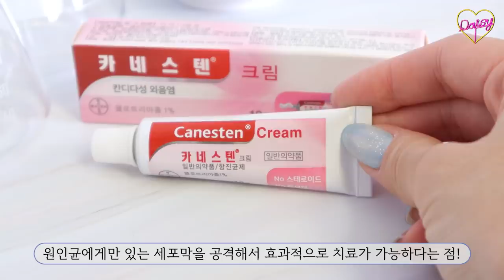여성들이 한 번쯤은 걸린다는 이것?💊약 사용법까지 싹 알려드림! (with 카네스텐)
❤ 이 영상은 바이엘코리아(주)로부터 경제적 지원을 받아 제작된 광고 영상입니다

* 2021년 8월 23일부로 댓글창을 닫아두었어요.
의약품인 만큼 정확한 정보 전달이 중요한데,
댓글에서 자유롭게 의견을 나누다보면 혹여 잘못된 정보 공유가 이뤄질 수 있어 논의 후 댓글창을 닫게 되었습니다 :)
특별히 이슈가 있었던 건 아니니, 놀라지 마시고 ㅎㅎ 제품 관련해 궁금한 사항이 있으시다면 아래 홈페이지에서 문의 부탁드려요.

오늘은 질염에 대한 기본상식, 그리고 다른 의약품들과 달리 널리 알려지지 않은 여성 질염 치료제 카네스텐에 대해 소개하고 사용법도 알려드리는 시간을 가져봤어요! 감기약이나 관절염약처럼, 부끄럽거나 민망해할 필요없이 여성들이 필요할 때 약을 구하고 사용법을 익히는 데 이 영상이 도움이 되면 좋겠습니다☺️

승인번호: L.KR.MKT.03.2021.12295
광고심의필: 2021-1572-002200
제품에 대한 자세한 설명은 제품설명서를 참조해주세요.
부작용 또는 품질과 관련된 불만사항을 보고하고자 하는 경우 의약전문가(예: 의사 또는 약사) , 식품의약품안전처 또는 한국의약품안전관리원에 연락하시거나 바이엘코리아 홈페이지를 통해 보고하여 주시기 바랍니다.